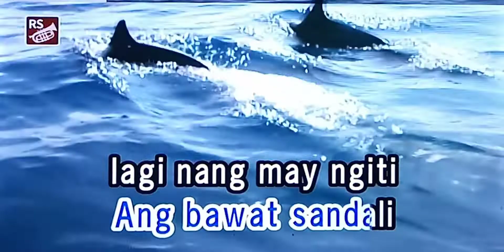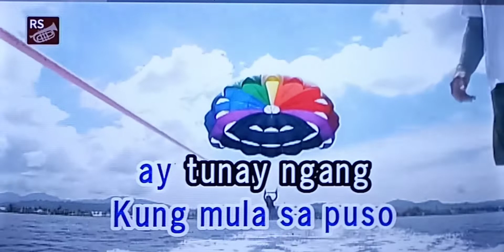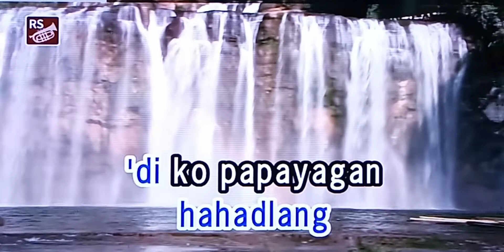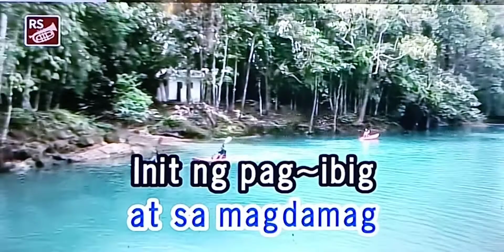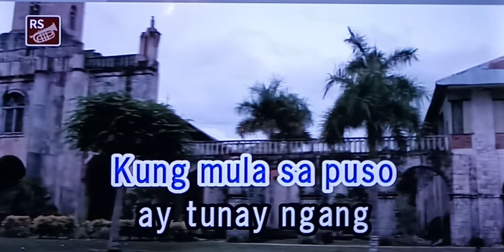MULA SA PUSO Jude Michael 🎵Karaoke Version🎵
MULA SA PUSO
Jude Michael
🎵Karaoke Version🎵

Singer/Artist:  Jude Michael

(Please: Share, Like, and Leave Comments)